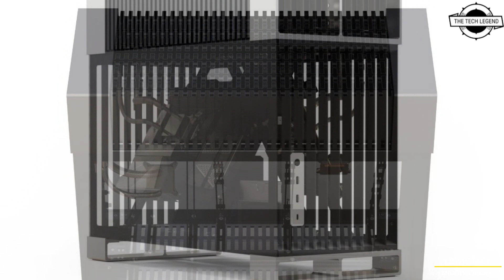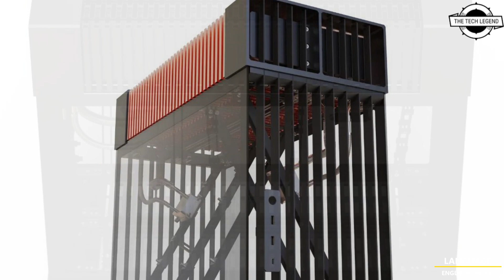Streacom SG10 Fanless Gaming PC Case Launched - Explained All Spec, Features And More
PRODUCT BRAND STORE AMAZON

The SG10 is an ambitious product designed to push the boundaries of fanless technology and create a gaming case capable of cooling high-performance CPUs and GPUs without the use of fans. This project collaboration between Streacom and Calyos is also aimed at showcasing the application of loop heat pipe technology in PC cooling and represents the first step in creating a viable mainstream high-performance solid-state alternative to water cooling solutions. The spiritual successor to the SG10 began life as a Kickstarter project launched by Calyos as the NSG S0, and whilst having extensive expertise in cooling, the additional challenges of consumer product manufacturing proved to be a stumbling block. A search ensued to find a partner with suitable experience to get the project back on track, and with experience in both case manufacturing and fanless cooling, Streacom was the natural fit. As can be understood just by glancing at the image, the SG10 represents a complete redesign of the NSGS0. Not a single asset or component was carried over from the original case. This includes the Evaporator that pumps the coolant around the loop and the Condenser that radiates the heat, both core components that make this performance possible. Everything has been entirely re-engineered and improved far beyond the original specification and performance. Some have labelled this product as a â€˜failed Kickstarter projectâ€™, but as Henry Ford once said, â€œFailure is simply the opportunity to begin again, this time more intelligentlyâ€. To us, the SG10 represents the spirit of determination and is a testament to the level of conviction required to create such a groundbreaking product. We would like to take this opportunity to personally thank all those in the Kickstarter community who, throughout the difficult development process and in spite of the unreasonable delays, continued to lend their support, placing their faith in our ability to bring this product to reality.